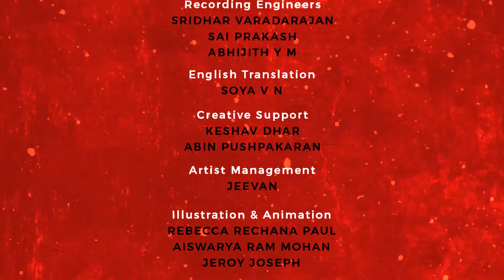Olichoraakasham | S Durga | Sanal Kumar Sasidharan | Basil C J | Chaos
S Durga is a movie directed by Sanal Kumar Sasidharan, Produced by Niv Art Movies which has won many awards including the prestigious Hivos Tiger Award in The International Film Festival of Rotterdam 2017. The soundtracks from this movie, composed and written by Basil C J has won Special Mention for music in Cinema Jove Film Festival 2017.

Song - Olichoraakasham (The Eluded Sky)

Music & Lyrics - Basil C J
Performed By - Chaos
Mixed & Mastered By - Shiju Ediyatheril (AudiogenE)

Produced by - Basil C J
Vocals - Jayakrishnan S
Additional Vocals - Sandeep Nair
Guitars - Nikhil N R
Bass - Vishnu R
Drums - Manu Krishnan

Gangshouts
Arun Kumar, Annapoorni Venkataraman, Sandeep Nair, Sharon J, Nikihil N R, Jeevan, Basil C J

Illustration and Animation (Lyrical Video)
Rebecca Rechana Paul
Aiswarya Ram Mohan
Jeroy Joseph

Recorded at
Studio 304 (Bangalore), My Studio (Cochin) , Basement Tapes (Bangalore)

Recording Engineers
Sridhar Varadarajan, Sai Prakash,  Abhijith Y M

English Translation - Soya V N

Creative Support
Keshav Dhar
Abin Pushpakaran

Artist Management
Jeevan